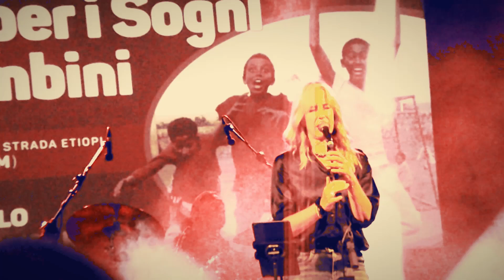GINEVRA DI MARCO & Le Stazioni Lunari @ Del Mondo (26/07/24)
GINEVRA DI MARCO & Le Stazioni Lunari @ "Del Mondo"
(Porto San Giorgio -FM-, 26/07/24)

"È stato un tempo, il mondo, giovane e forte
Odorante di sangue fertile
Dimora della carne, riserva di calore
Sapore e familiare odore
Il nostro mondo è adesso debole e vecchio
Puzza il sangue versato, è infetto..."
(F. Magnelli, G. Maroccolo, G. Lindo Ferretti, M. Zamboni)

Ginevra Di Marco: voce
Francesco Magnelli: piano, tastiere, syntyh, magnellophoni Andreino Salvadori: chitarra acustica, classica, tzouras
Pino Gulli: batteria, percussioni